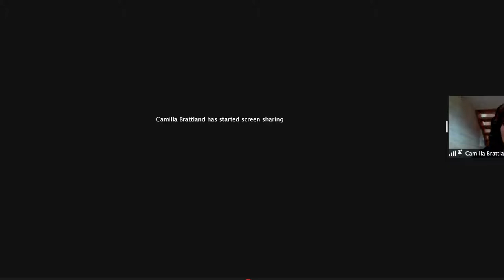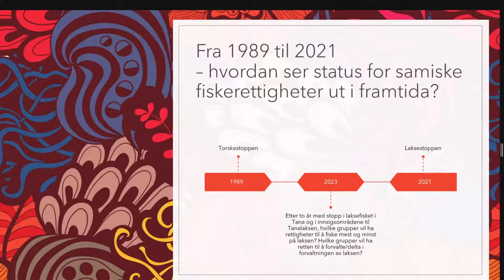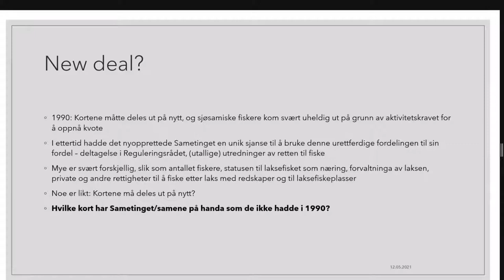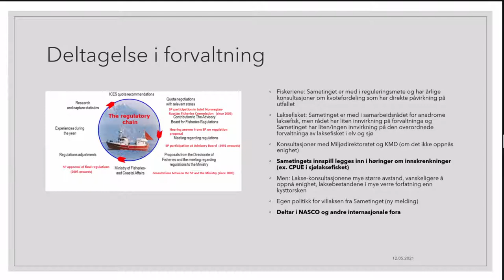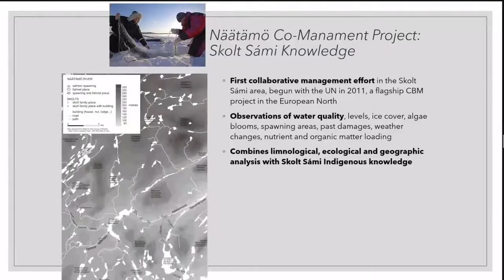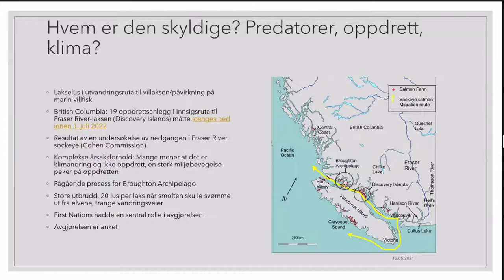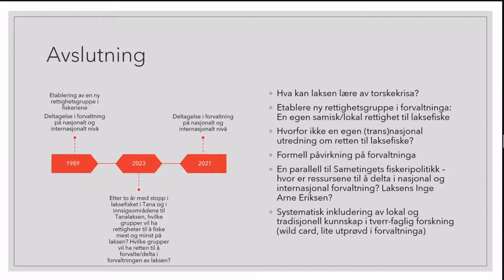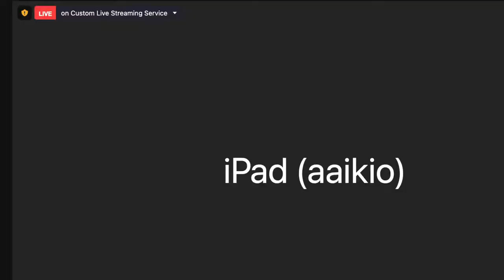Soptsestalleme: (Sámegillii) Luossa - oktavuohta ja ávkkástallan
Soptsestalleme:
Luossa - oktavuohta ja ávkkástallan /
sameksistens og ressursutnyttelse
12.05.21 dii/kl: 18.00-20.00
Meeting ID: 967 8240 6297
Passcode: 362661
Luossa leamaš ja lea ain guovddáš ja dehálaš oassi Sámi árbevirolaš birgejumis ja guovlluin. Dál leat hástalusat ja gáržžideamit luossabivdduin ja mii dáhttut dán vuoru veaháš guorahallat sihke sivaid ja čovdosiid dálá dillái. Árbevirolaš máhttu, eisseválddiid bivdohálddašeapmi, sámiid vuoigatvuođat ja bivdoárbevierut leat muhtun bealit dán Soptsestallemes.
Oassálastit:
- Steinar Pedersen
Historjjá Dr. Ph ja luossabivdi.
- Camilla Brattland
Vuosttašamanueansa, Servodatdiehtaga instituhtas Romssa Universitehtas
- Silje Karine Muotka
Sámediggeráđi lahttu ja NSR Presideantaevttohas Sámediggeválggaide
- Áslat Holmberg
Sámiráđi várrepresideanta, sus lea Indigenous Studies master ja lea luossabivdi
Ságastallama jođiha Beaska Niillas
Laks både er og har vært en sentral del av samisk livsgrunnlag i mange deler av Sápmi. Det er i dag utfordringer og begrensninger i laksefisket og vi vil forsøke å se på både årsaker og løsninger til dagens situasjon. Tradisjonell kunnskap, statenes forvaltning, samiske rettigheter og tradisjoner er noen av temaene på denne Soptsestalleme
Deltakere:
- Silje Karine Muotka
Sámetingsråd og Presidentkandidat for NSR til Sametingsvalget
- Steinar Pedersen
Dr. Ph historie og laksefisker
- Camilla Brattland
Førsteammanuensis, Institutt for samfunnsvitenskap, UiT
- Áslat Holmberg
Visepresident i Samerådet, Master i Indigenous Studies og laksefisker
Beaska Niillas leder denne Soptsestalleme

Webinára sáhttá čuovvut sihke Zoom ja YouTubes. Jus háliida divvut gažaldagaid dahje buktit kommentáraid de ferte zoom bokte čuovvut. Dulkojuvvo.
Du kan følge webinaret på både Zoom og YouTube. Hvis du kan tenke deg å komme med spørsmål og/eller kommentarer så må du bruke Zoom.